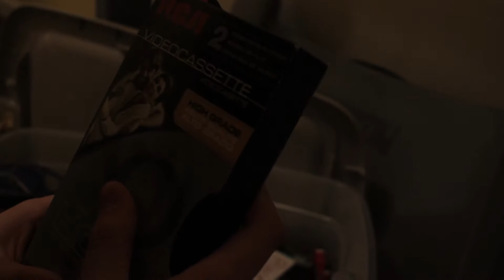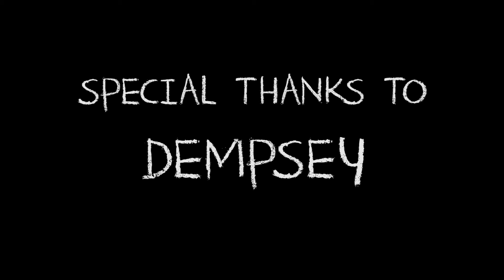Child's Play [FULL VERSION]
Extended cut of the SkillsUSA Digital Cinema entry for State Competition.  The theme of the film was "adventure" and the required prop was a "VHS tape".

Produced by: Marc Alano & Erik Perez